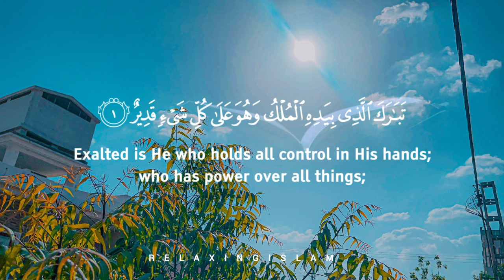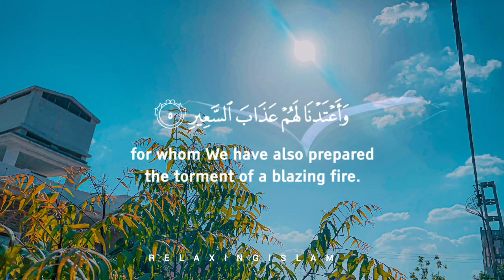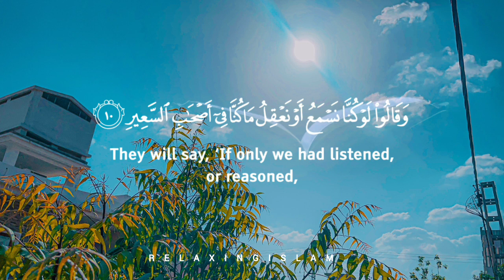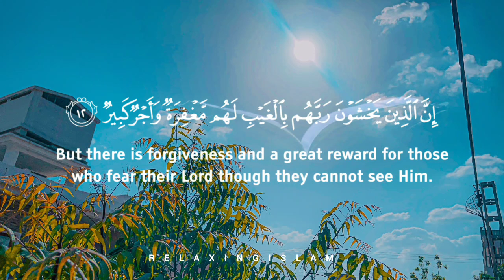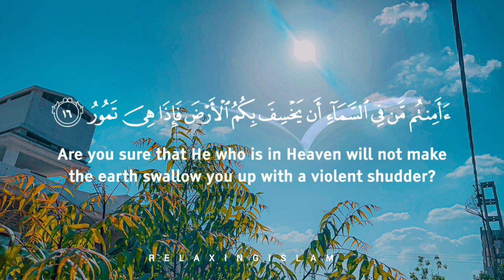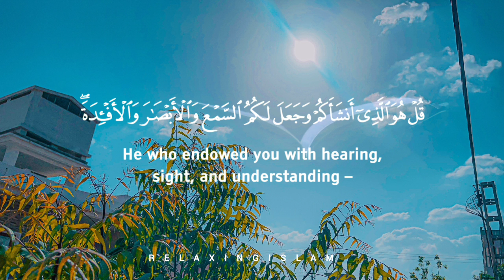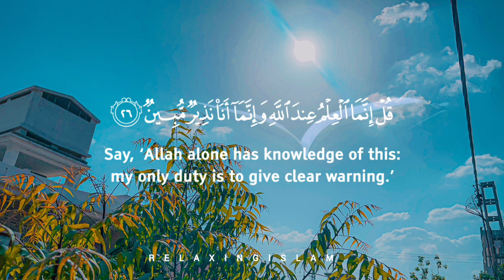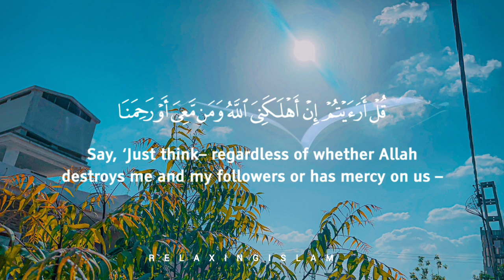(سورة الملك) Surah Al MULK by Omar Hisham Al Arabi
If you ever feel down, Listen to the Qur'An ♥😌(Omar Hisham Al Arabi)

None has the right to be worshipped but(God)( Allah) alone, Who has no partner. His is the dominion and His is the praise, and He is Able to do all things.
Surah At-Tariq (Omar Hisham) - عمر هشام العربي - سورة الطارق

Quran recitation
Quran mp3
Al Quran
Holy Qur'an greatest signs
Quran Recitation with English Translations
Beautiful Quran Recitation with English Translations
Women Reciting the Quran really beautiful
Beautiful girl Recites Quran Beautiful voice
Female Quran Recitation
Quran Recitation by Women
Quran recitation really beautiful surah Al Baqarah
Quran recitation really beautiful voice
Quran recitation really beautiful by girl